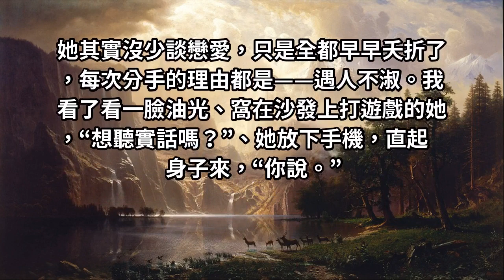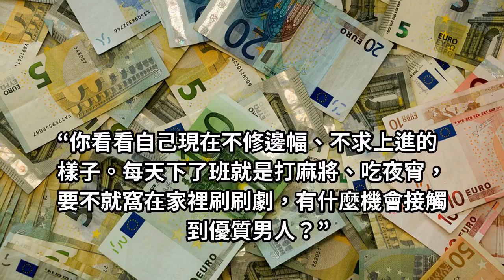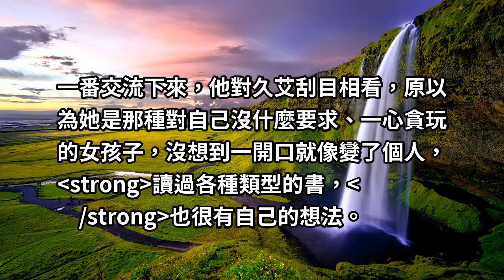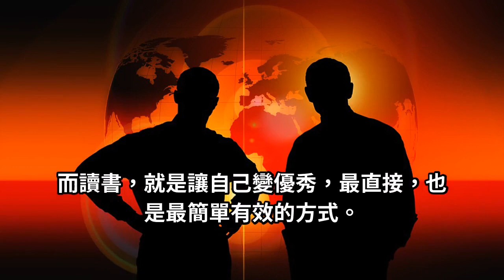有一種女人，從不主動聯繫男人，男人卻總追著她！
很多人都以為男人看女人只看外表，其實並不是，真正優秀的男人從來不僅僅看女人的外表，他們更看重的是女人的內心。